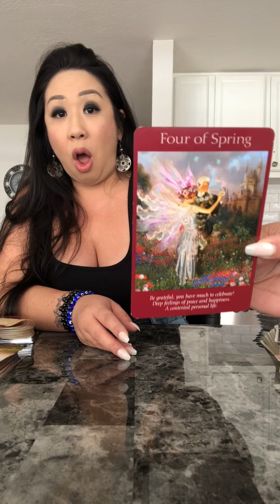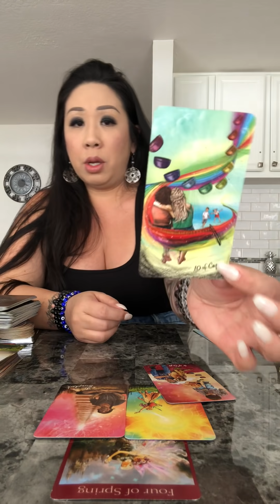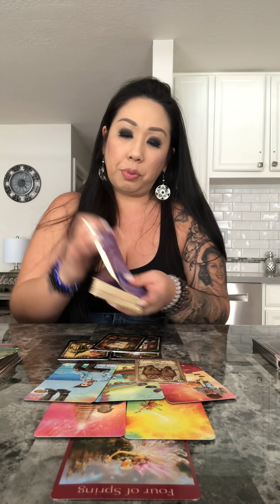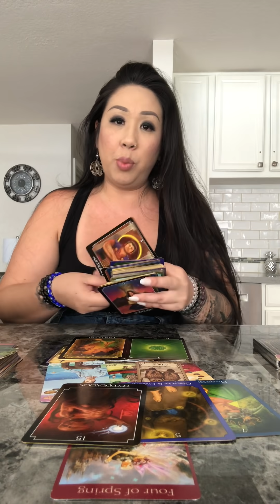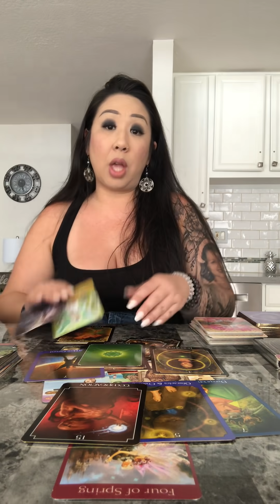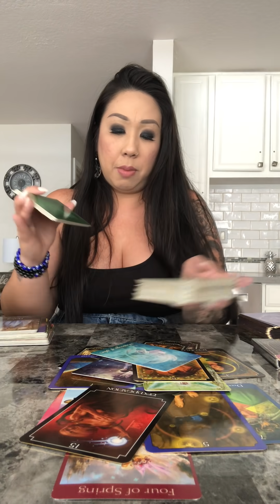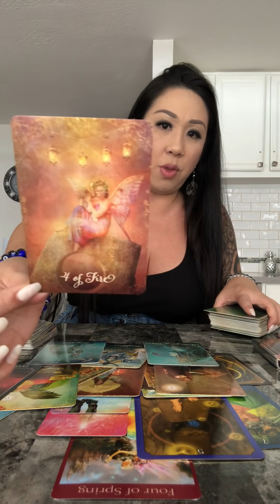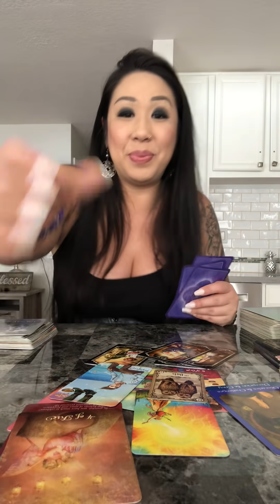*WHEN PIGS FLY* LOVE READING SOULMATE TWINFLAME